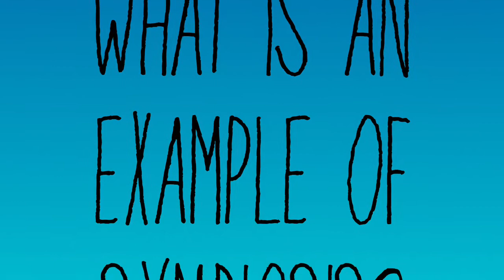Symbiosis Starring Logan Lavinsky